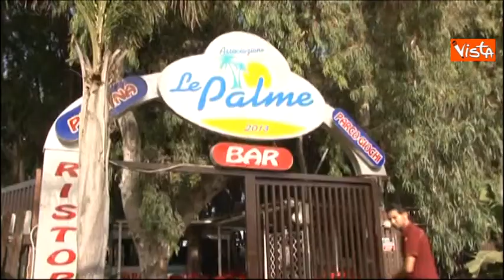04-07-14 GELA INCENDIATO STABILIMENTO BALNEARE IMMAGINI REGIONI SICILIA 00_58